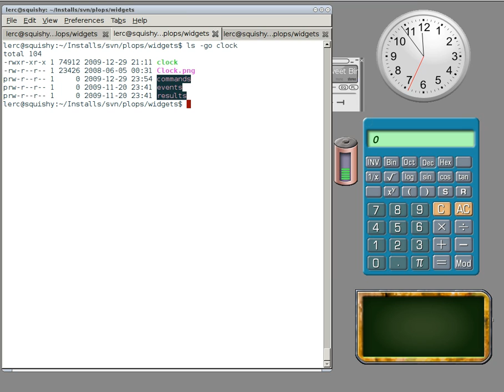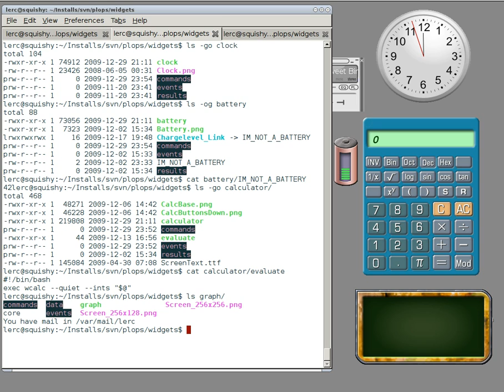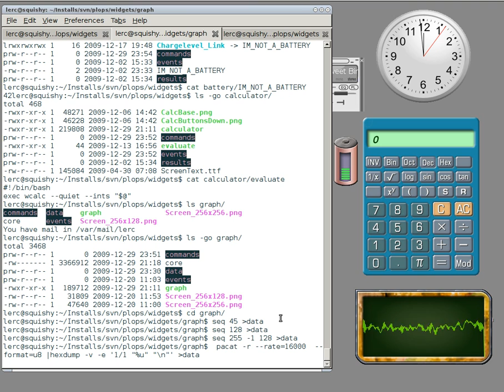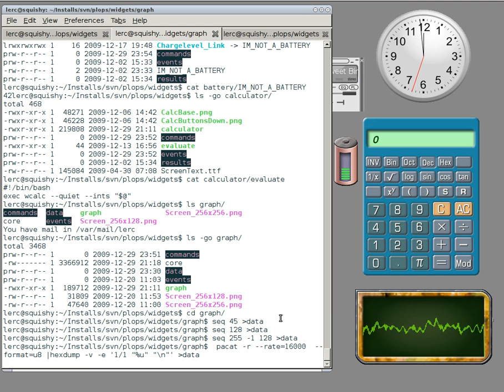Plops Demo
This is a demo of my widget engine and a few widgets I knocked together.